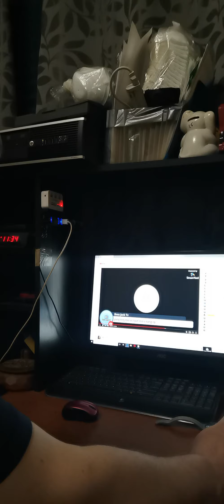AMAZING IDOL DOBLE KARA